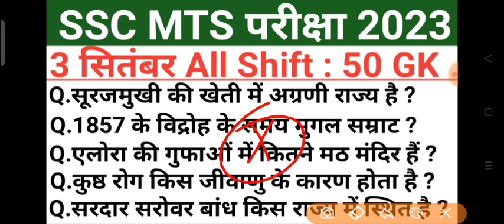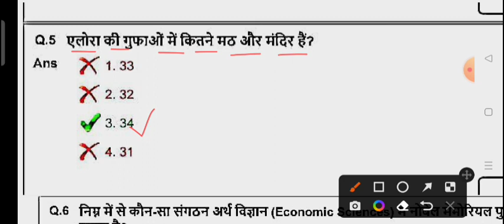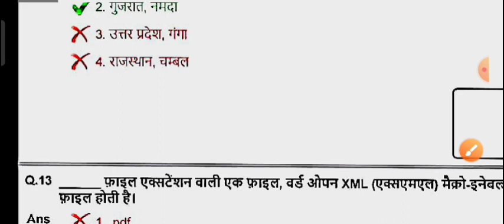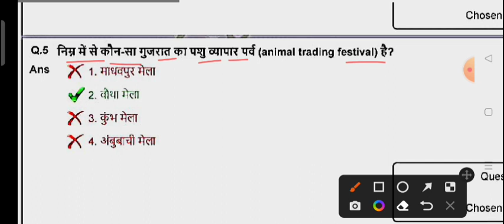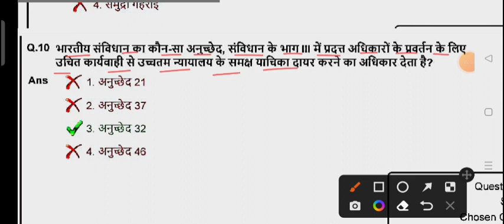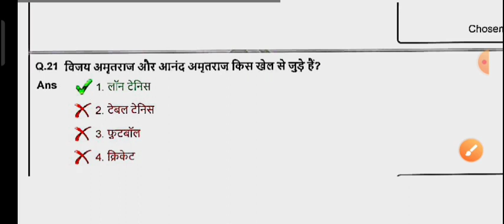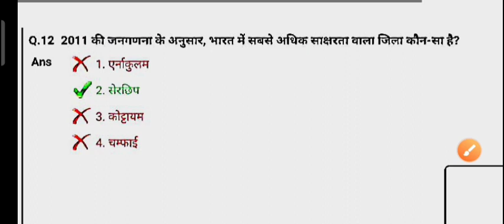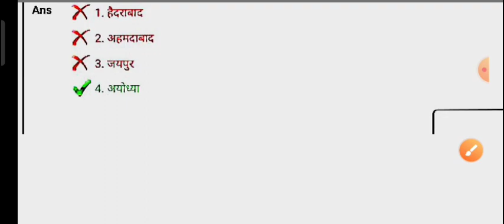SSC MTS 3 September All Shift Question | ssc mts 3 september 1st,2nd & 3rd shift exam analysis 2023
SSC MTS 2023 | SSC MTS GK/GS सभी shifts का संपूर्ण निचोड़ by Ashutosh Sir | SSC MTS GK/GS Syllabus 2023 | SSC MTS GK/GS Previous year Questions | SSC MTS Previous year Paper | SSC MTS GK/GS and Static GK Previous Paper | SSC MTS GK/GS Syllabus

👉PDF प्राप्त करने के लिए टेलीग्राम चैनल Join करें

Your Queries ♦️

ssc mts 3 September All shift
mts 3 September All shift
ssc mts today paper All shift 3 September
mts All shift
ssc mts All shift today
3 September All shift mts
mts All shift today
mts question paper 2023
ssc mts 3 September 2023
ssc mts 3 September All shift analysis
3 September mts analysis
ssc mts All shift analysis
mts exam analysis All shift analysis today ssc mts ssc mts
ssc mts analysis 2023 3 September
ssc mts paper analysis

ssc mts analysis 2023 ssc mts today paper All shift ssc mts mts 3 September All shift mts All shift analysis today ssc mts question paper 2023 ssc mts All shift 3 September